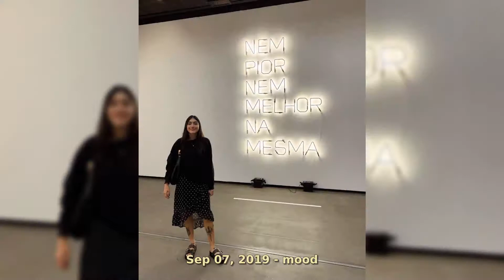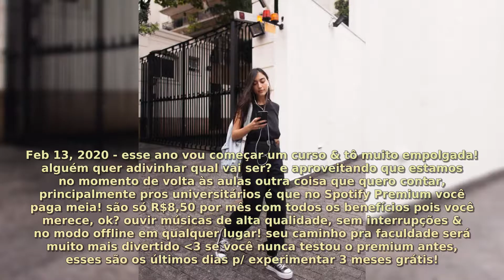Maju Trindade 50 Memorable Moments From majutrindade 2020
Maju Trindade
Born Maria Júlia Trindade Frias Devasio
June 13, 1998 (age 21)
Catanduva, São Paulo, Brazil
Nationality Brazilian
Occupation Model
Modeling information